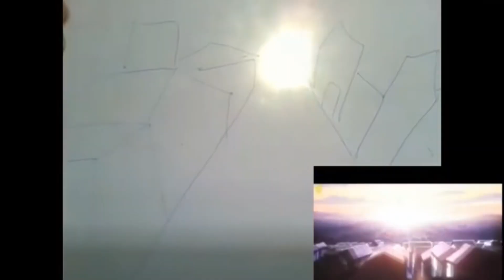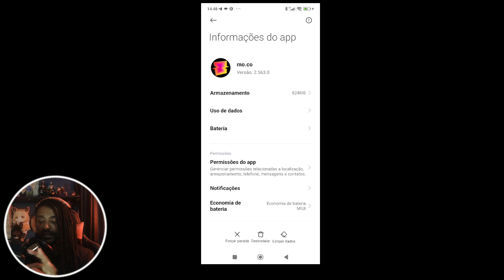VC PEDIU MMO LEVE? SEGURA ESSE! Conhecendo Mo.Co (Beta USA)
TMJ MEU POVO!

SEGURA O DESCONTE E A VIDA SEM LAG
Compre Créditos no TOF e outros games com DESCONTO No Parceiro do Canal: